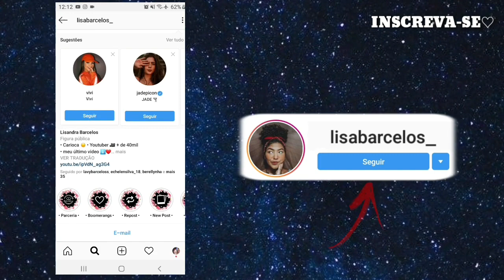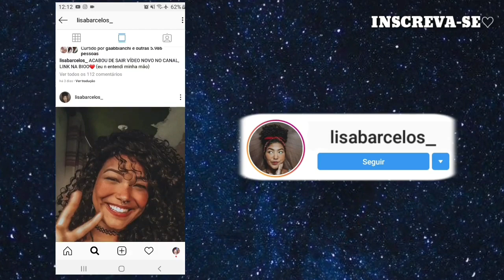4 DICAS PARA DAR VOLUMÃO AO CABELO CACHEADO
•NICK NO FREE FIRE ⇨ lisa_teytey

➩ PERGUNTAS FREQUENTES

Tenho 16 anos (10/12/2002)

Kinemaster

Queimados, rj

➥EQUIPAMENTOS DE GRAVAÇÃO E EDIÇÃO:
Camera: galaxy j6;
Editor: Kinemaster;
Capa do vídeo/ Thumbnail: picsart E PS Touch;
Edição por: Lisa Barcelos (eu mesma)

♡aaa obrigadaaa por ler a descrição♡